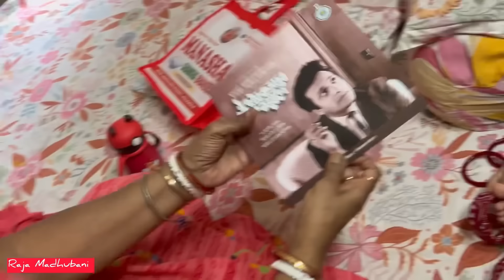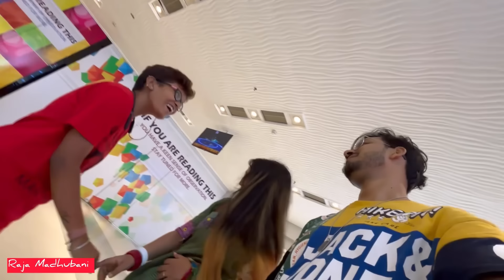আমি শাঁখা পলা কোথা থেকে কিনি? কত দাম?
LuvLap Baby Liquid Cleanser 1000ml, For cleaning feeding bottle, cutlery, toys, fruits & vegetables, Kills 99.9% Germs, pH Balanced Dermatologically tested formula, No harsh chemicals, Bio-degradable